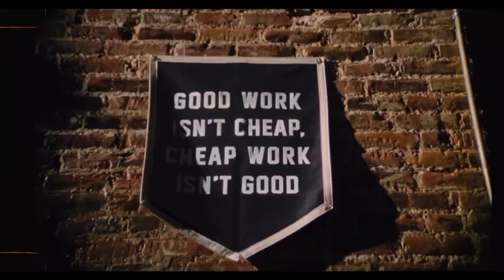Jake Huber 2023 Director / Producer Reel